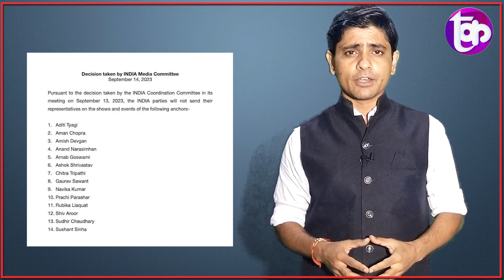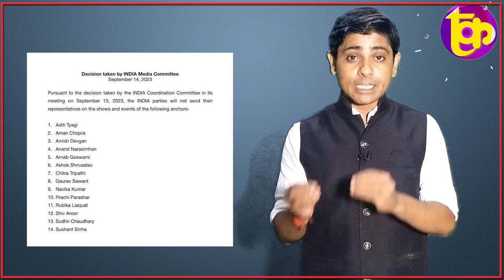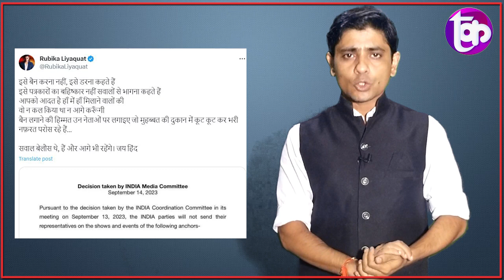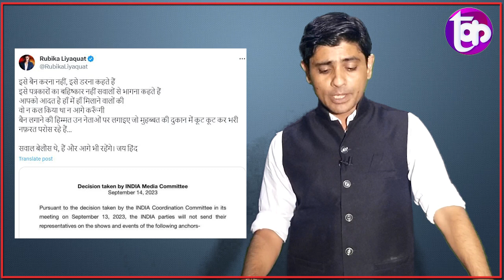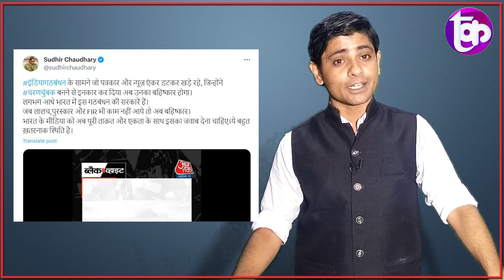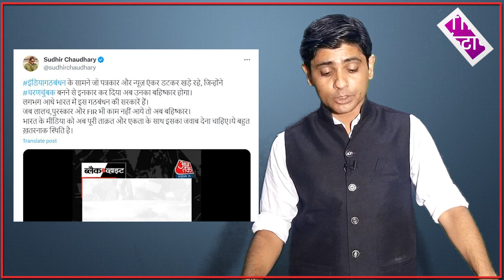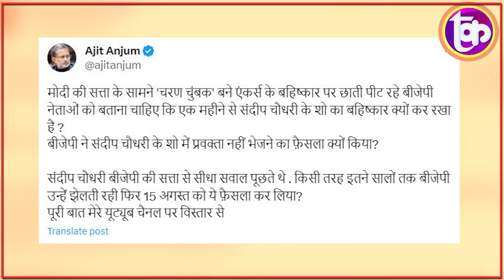लाडले गोदी एंकरों पर हुई कार्रवाई, तो उछल पड़े साहेब, संदीप चौधरी के खिलाफ फरमान जारी? | The Kantap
समझे...